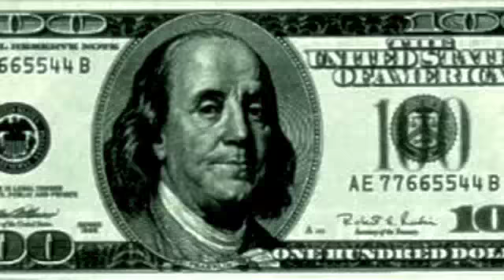"KANSAS RINGTONE LINGO FREESTYLE OFFICIAL MUSIC VIDEO"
"RINGTONE LINGO FREESTYLE OFFICIAL MUSIC VIDEO"
TELL A FRIEND, WATCH AGAIN!